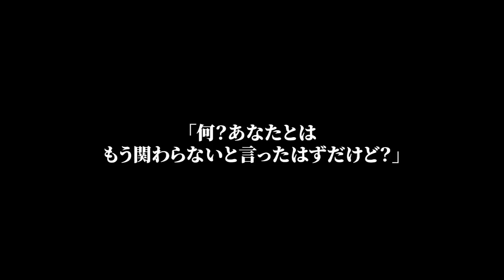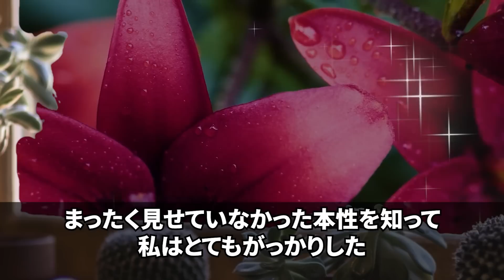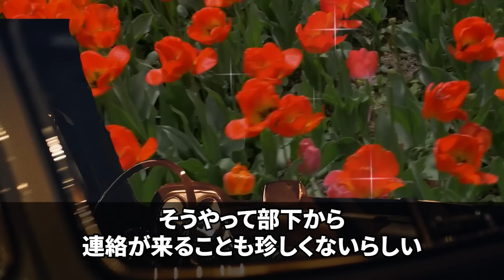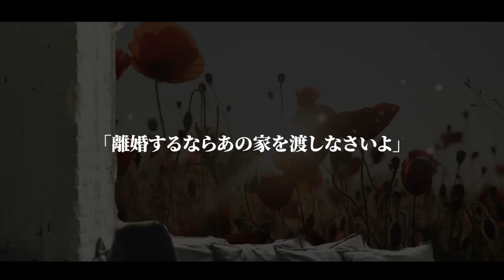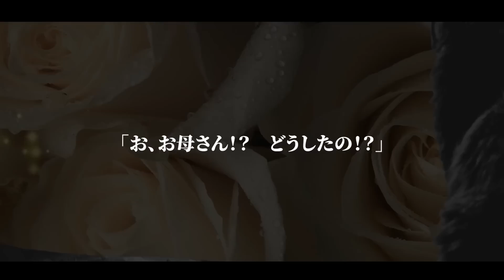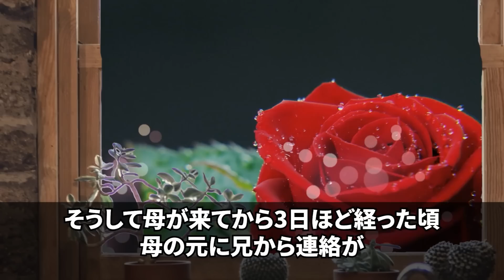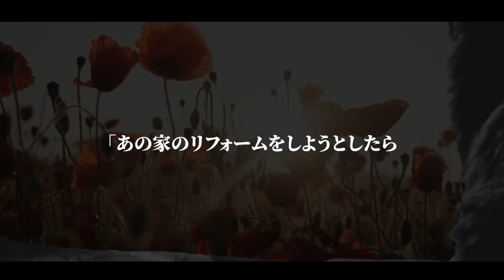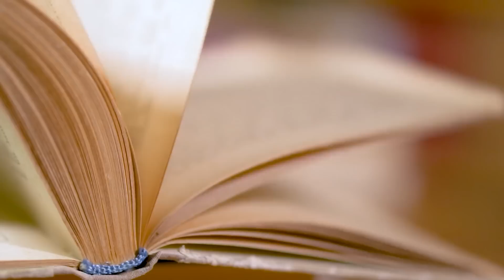【スカッとする話】長男の新築祝いにタワマンに行くと、嫁「ジジババはトイレ使用禁止ですw500m先のコンビニ行ってくださいw」私「帰りましょ…」夫「そうだな」→冠婚葬祭以外絶縁した結果w【修羅場】